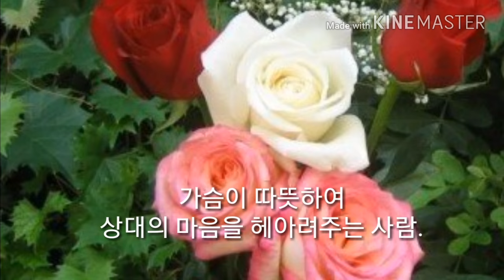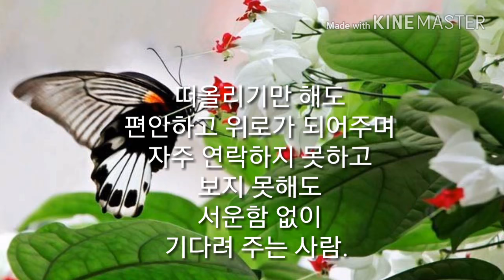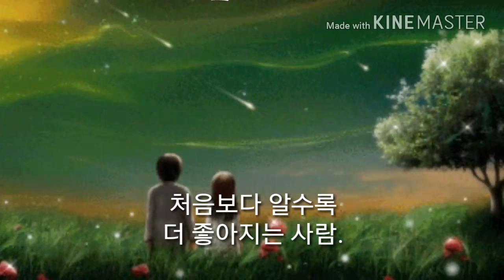진실된 만남 ㅡ소담ㅡ푸른시절 ㅡ김만수